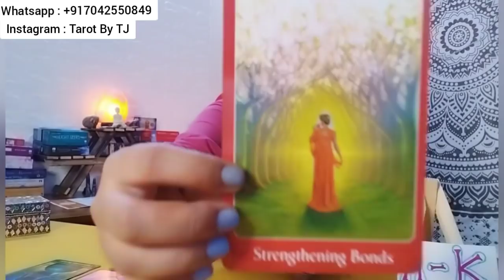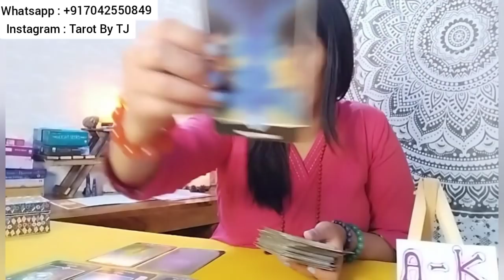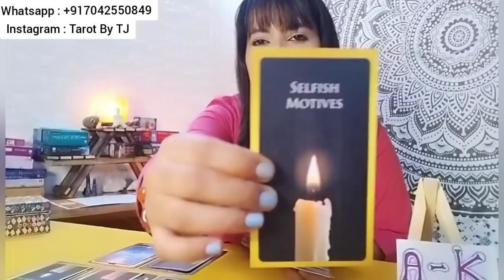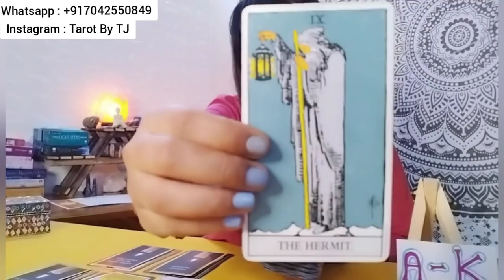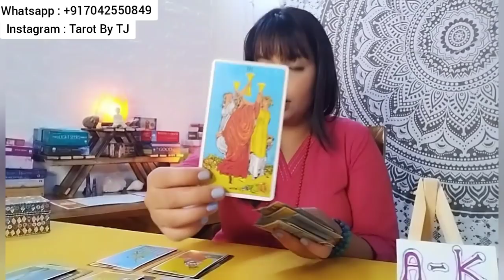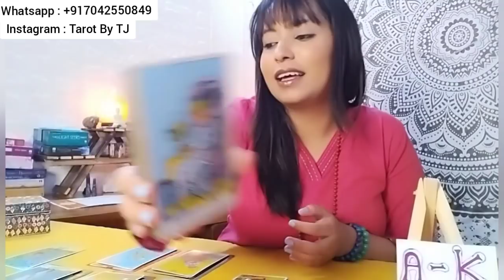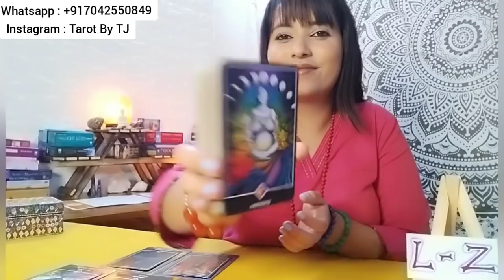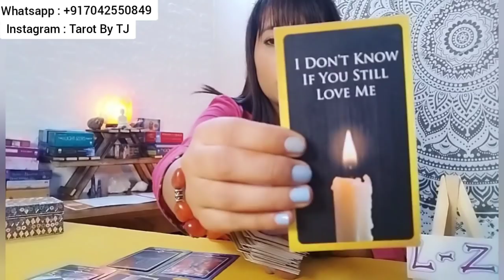🔮CURRENT FEELINGS - TIMELESS HINDI TAROT CARD READING🔮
🙏Namaste People🙏

These are general readings and please remember that these readings might or might not resonate with you. These are divine messages from the supreme in order to guide you and give you some clarity for your life energy and life choices   Guys do seek some professional help in case you have some sort of emotional or mental trauma. These readings or the channel Tarot By TJ is not responsible for the happenings in your life. Please visit with positive energy only.💕

🔮TIME STAMPS🔮
🔮🦄 LETTERS A - K - 00:46
🔮🦄 LETTERS L - Z - 13:42